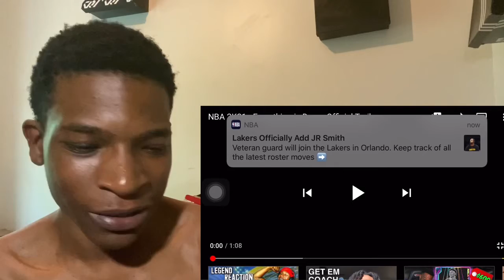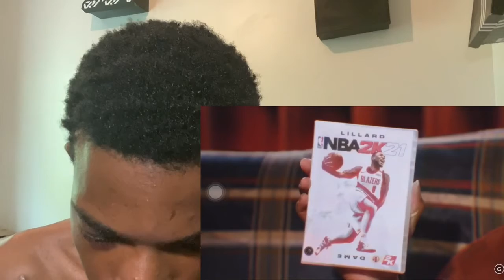Ps4 2K21 COVER ATHLETE DAMIAN LILLARD REACTION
THANKS 4 WATCHING LETS GET 20 PLUS LIKES FOR MORE videos